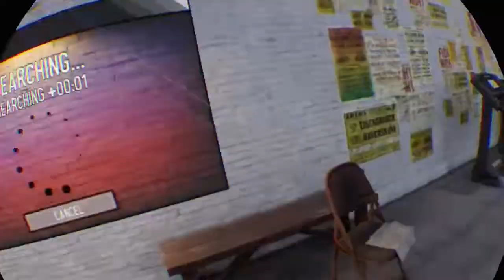KSI V Logan Paul 2